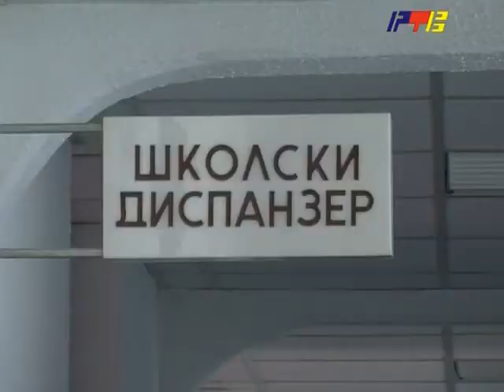RTV Vranje Donacija inhalatora 29 07 2014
donacija za skolski dispanzer doma zdravlja u vranju